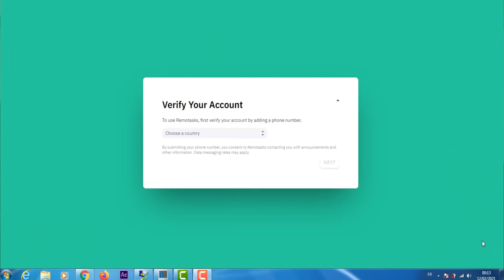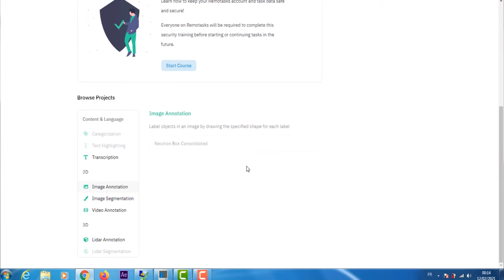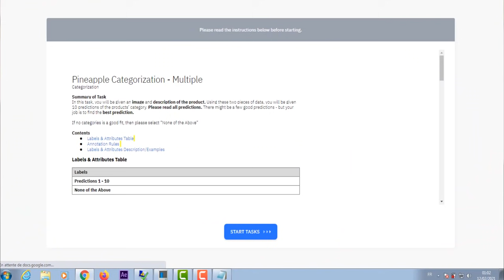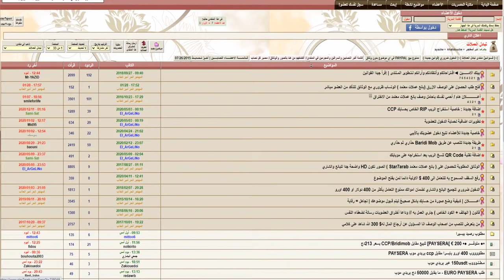اربح 7 دولار كل ساعة عمل وبدون خبرة للمبتدئيين والدفع ccp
رابط الموقع

تجربتي مع الربح من ادسنس اربتراج  adsense arbitrage وكشف سر قبول الحسابات في 12 يوم فقط